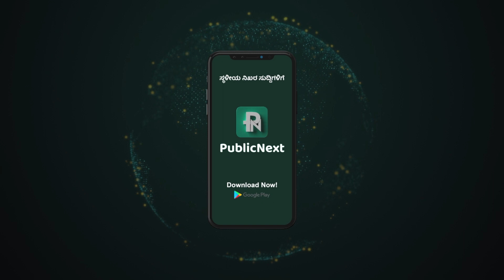ಉಡುಪಿ - ಕುಡ್ಲ ರಪಕ್ಕ ಸುದ್ದಿ -15-09-2023